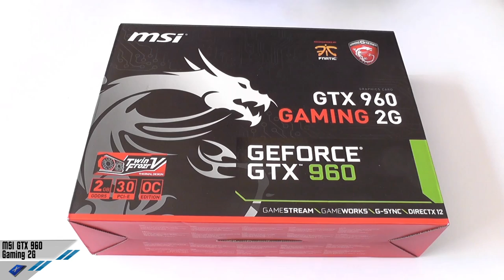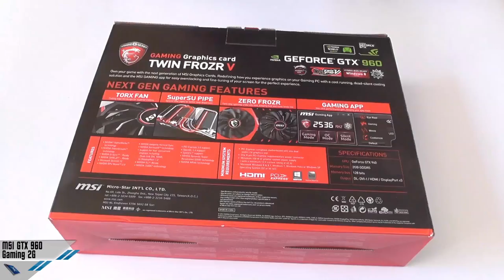[Unboxing] MSI GTX 960 Gaming 2G